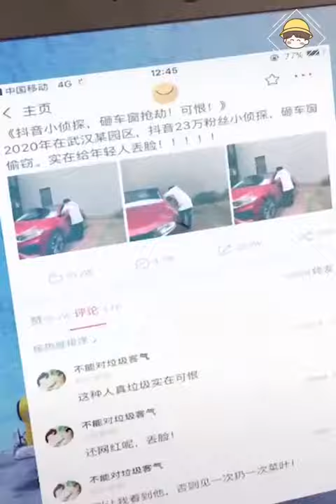Làm việc tốt không mong chờ được trả ơn | ITube| Douyin china